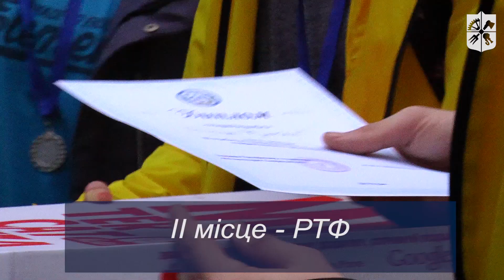Турнір КПІ з паркового волейболу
За звання чемпіонів змагалися вісім команд.

Переможці в загальному заліку:
🥉ІІІ місце - ТЕФ
🥈ІІ місце-  РТФ
🥇І місце - ІПСА

Вітаємо учасників та бажаємо подальших перемог!💪